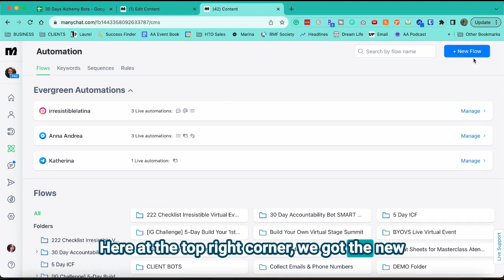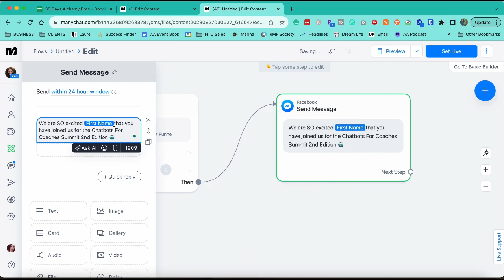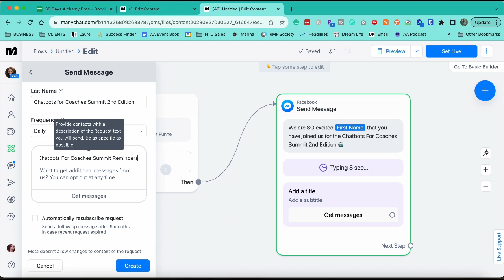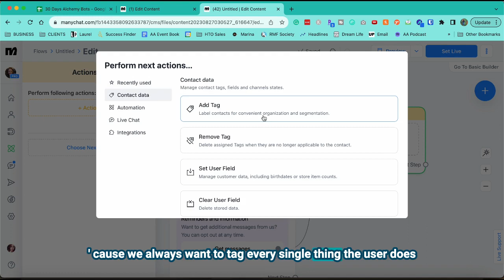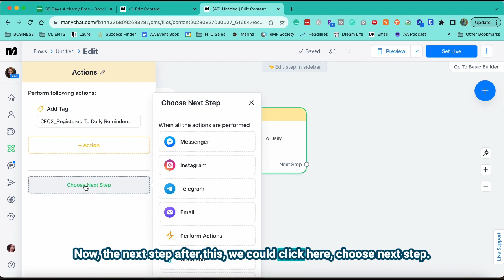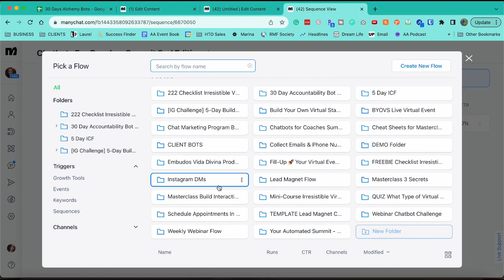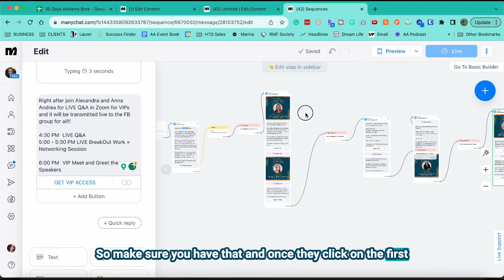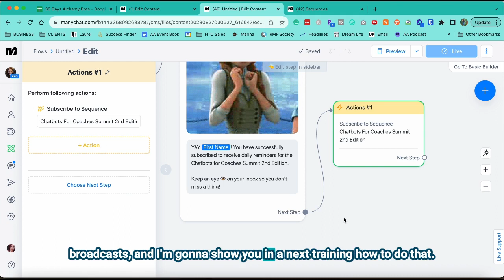How To Create Daily Reminders in Messenger For Your Events, Virtual Summits, etc [Manychat 2023]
I'll be sharing some valuable insights on creating a daily reminder system using Messenger. If you're organizing virtual events or summits, it's crucial to keep your participants engaged and excited. That's where daily notifications come in!

In this tutorial, I'll walk you through the process of setting up a registration flow for daily reminders using Manychat. By following these steps, you'll be able to create an irresistible experience for your audience, ensuring they never miss out on any important updates or sessions.

This is the first of the series of tutorials on Chatbots for Events Series Playlist to help you DIY chat communication and enhance your virtual experiences.

💬 Chat Marketing Resources:
👉🏻Don't Have Manychat?